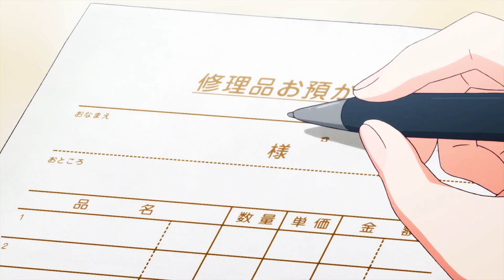Slow Motion 「AMV」Girls (Classroom of the elite)